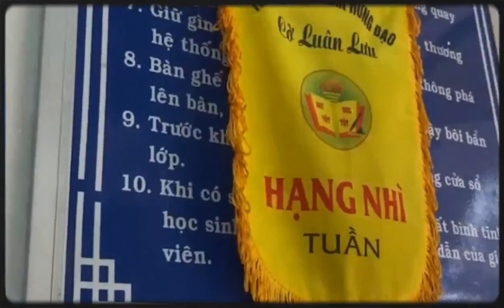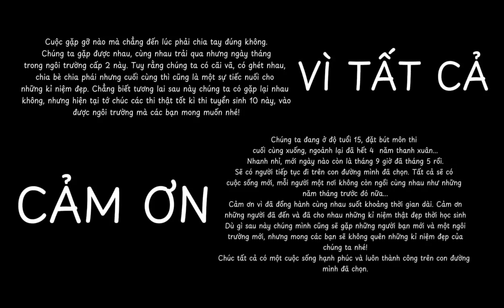Tạm biệt lớp 9A1👋👋🏫🏫📚📚😔😔